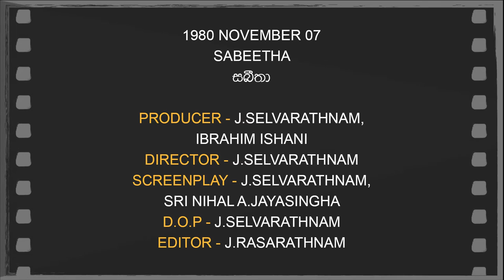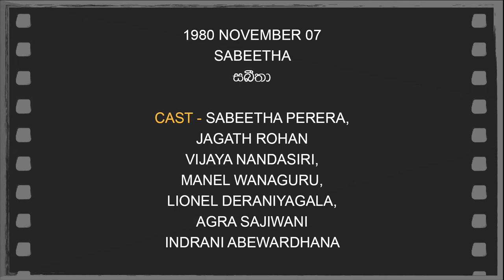Daily Movies 07 11 1980 SABEETHA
1980 NOVEMBER 07
SABEETHA
සබීතා
PRODUCER - J.SELVARATHNAM, IBRAHIM ISHANI
DIRECTOR - J.SELVARATHNAM
SCREENPLAY -J.SELVARATHNAM, SRI NIHAL A.JAYASINGHA
D.O.P - J.SELVARATHNAM
EDITOR - J.RASARATHNAM
LYRICS - CYRIL A.SEELAWIMALA, DHARMASIRI GAMAGE, SRI NIHAL A.JAYASINGHA
PLAYBACK - H.R.JOTHIPALA, ANGELINE GUNATHILAKA
CAST - SABEETHA PERERA,JAGATH ROHAN
VIJAYA NANDASIRI, MANEL WANAGURU,
LIONEL DERANIYAGALA, AGRA SAJIWANI
INDRANI ABEWARDHANA